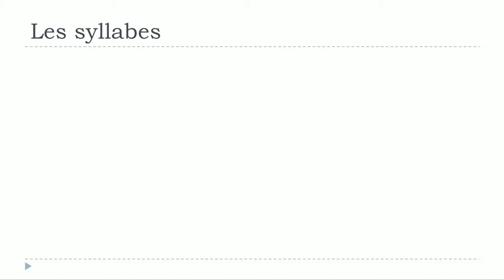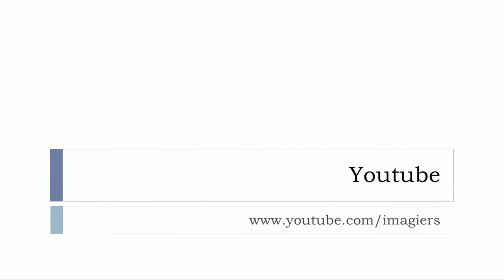រៀនភាសាបារាំង # Les syllabes